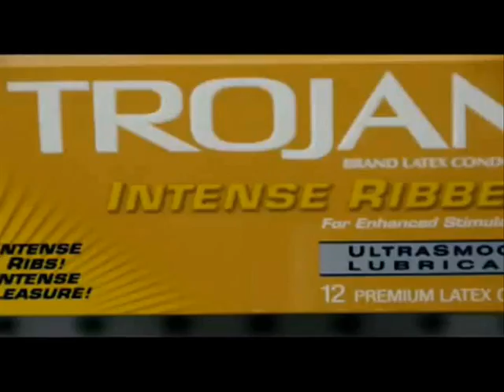Estrenos España 31 07 09 en NOTICINE.com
Reportaje producido por NOTICINE.com sobre los estrenos de cine en España del fin de semana del 31 de julio, con trailers comentados de las películas "Up", "Un trabajo embarazoso", "Sex drive", "Acné", "Desgracia"...